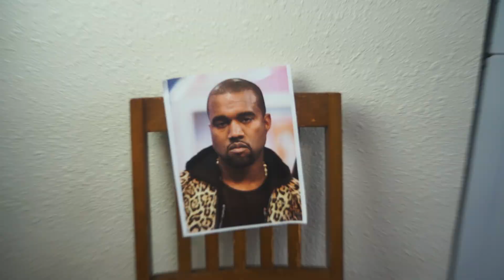If I Was A Kardashian - Original Song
Hope you guys liked this video! This in no way was meant to hate or shade the iconic Kardashians! If you liked this video, send it their way and ill be forever grateful! Love you!